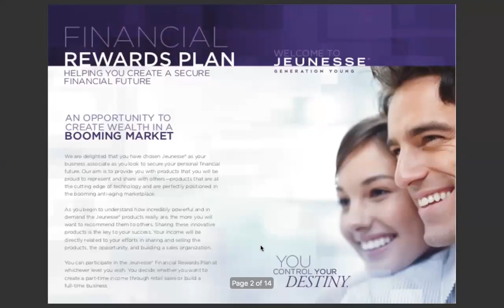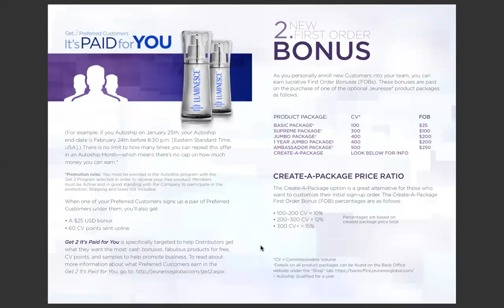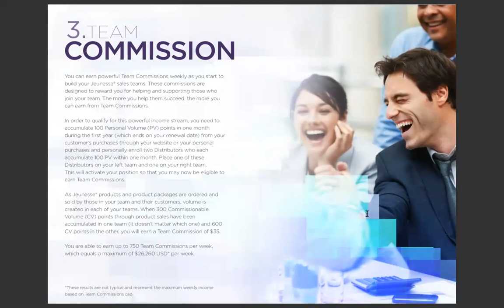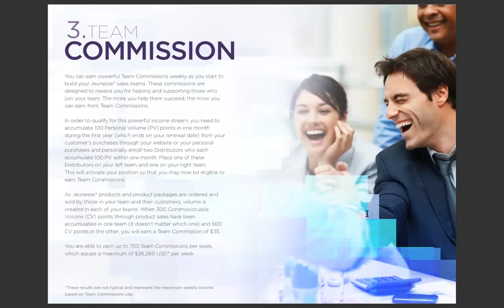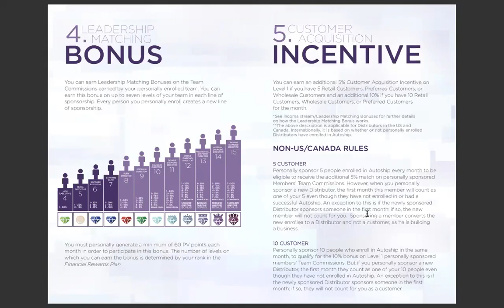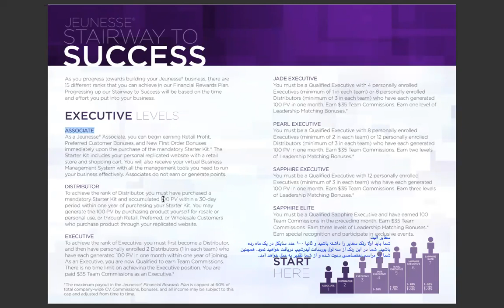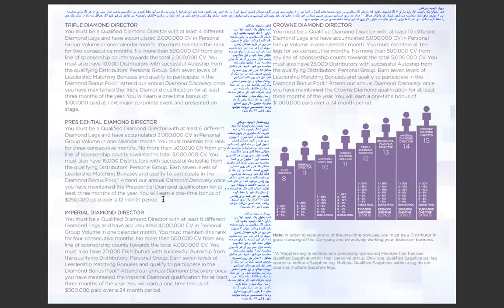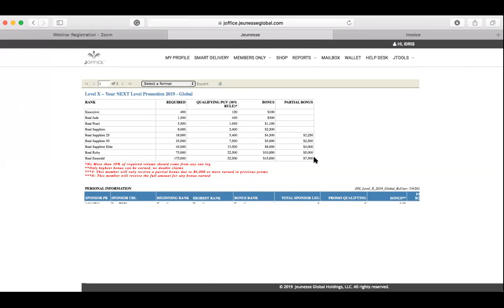پلن ژنس (آموزش)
آموزش پلن ژنس و رنکها و اتوشیپ